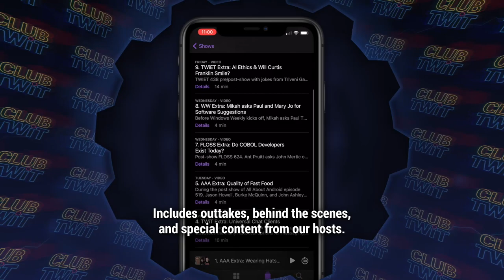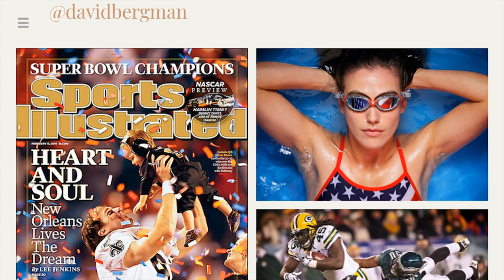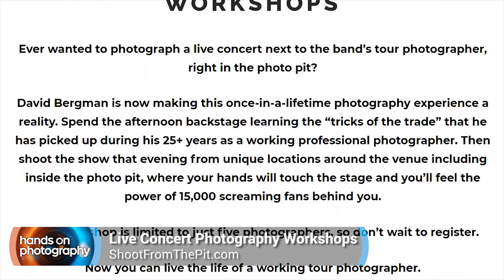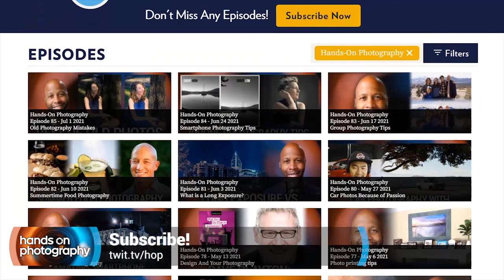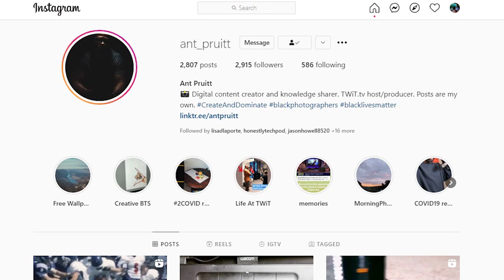David Bergman: Photographers' Go-to Tip - Sports Photography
David Bergman joins Ant Pruitt on Hands-On Photography to share his photography go-to tip for the world of sports photography. Bergman is a well-known sports and concert photographer was well as a Canon Expolorer of Light. His tips for getting started with sports photography are simple, yet powerful for great images.